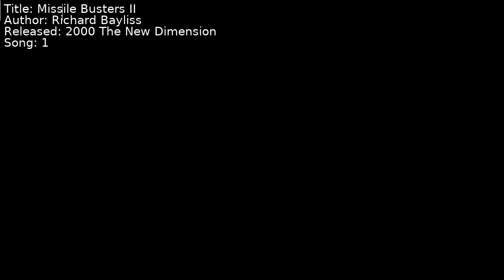Richard Bayliss - Missile Busters II | Song 1 [C64] [SID]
Title: Missile Busters II
Author: Richard Bayliss
Released: 2000 The New Dimension
Song: 1